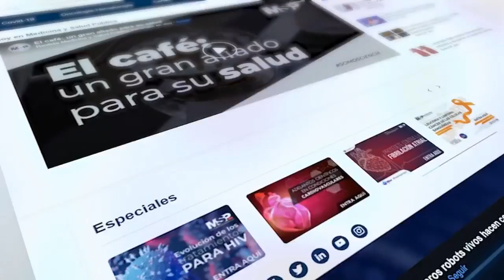Mapa diagnóstico para el médico primario en relación con el tratamiento de tiroides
EnVivo I La educación y prevención son las únicas herramientas para tratar a la población puertorriqueña que reporta un aumento en casos de tiroides, según lo informó la Sociedad Puertorriqueña de Endocrinología y Diabetología (SPED).

Por esa razón, se conectan contigo la Dra. Leticia Hernández, Endocrinóloga y Presidenta de SPED, la Dra. Marielba Agosto, Endocrinóloga y Nelly Feliciano, presidenta de High Education Health. ¡Comparte!
Sociedad Puertorriqueña de Endocrinología y Diabetología Endocrinologa Dra Leticia Hernandez Davila